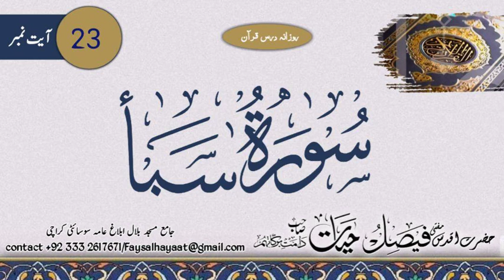Tafseer Surah Saba ayt# 23 || تفسیر سورة سبا|| Hazrat Aqdas Mufti Faisal Hayat saheb db